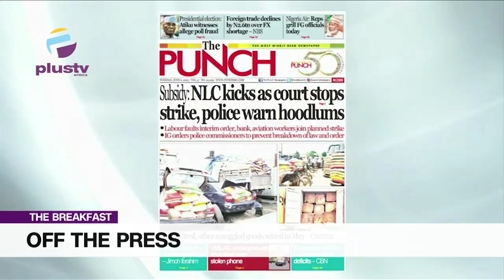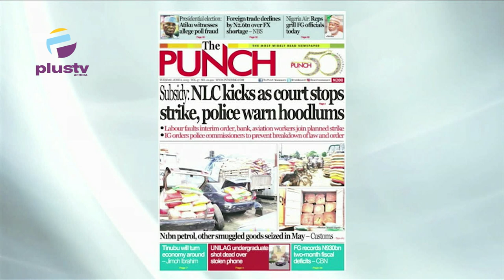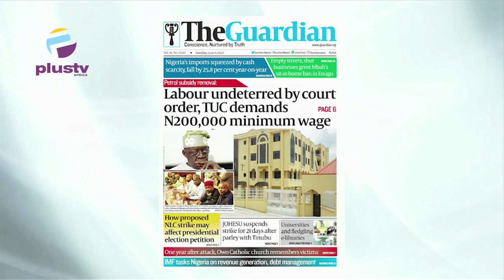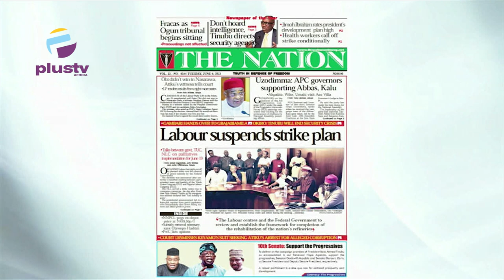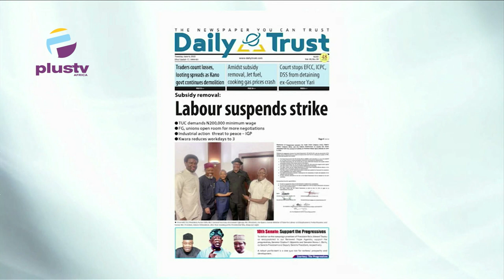Traders Count Loses, Looting Spreads As Kano Governor Continues Demolition | Labour Suspends Strike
Chris Kehinde Nwandu, Public Affairs Analyst, Joined Nyamgul Agaji to review the biggest stories in Newspapers today. Join us on weekdays at 7:15am on OffThePress, as we discuss the biggest headlines in newspapers today.